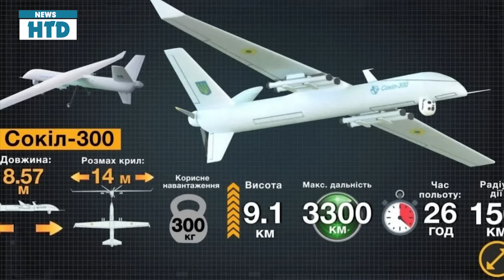TÂM ĐIỂM Ukraine 24/5: Nga sa lầy giương cờ trắng ở Kharkov; Đức phất cờ kéo 27 nước vây Nga cứu Ukr